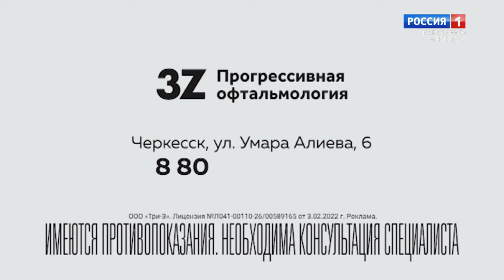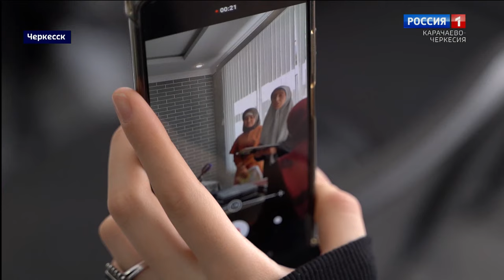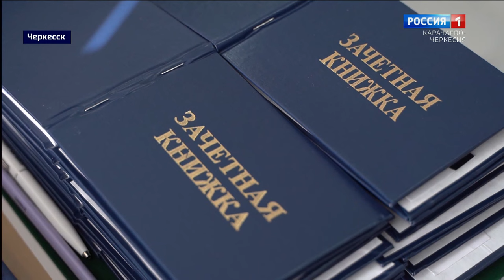Вести. События недели 15.10.2023